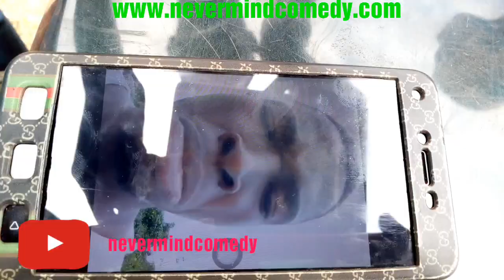Let me snap you very funny comedy 😂😂😂😂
And please watch this funny comedy